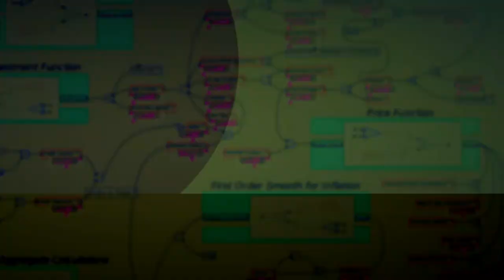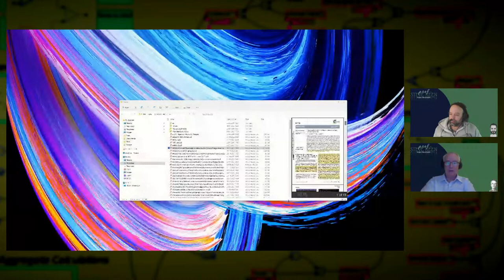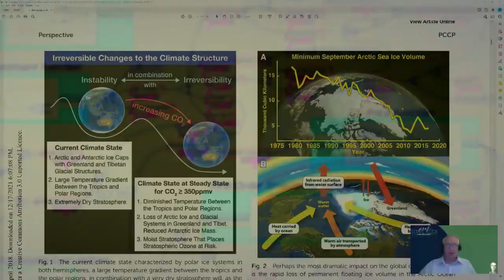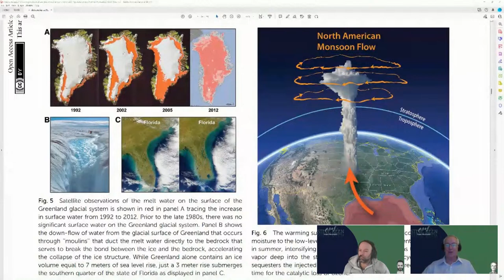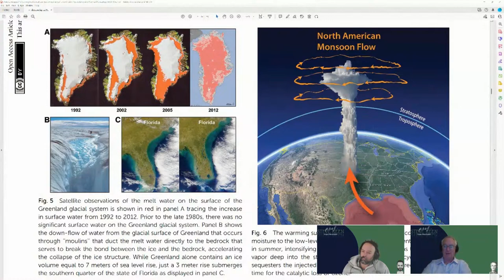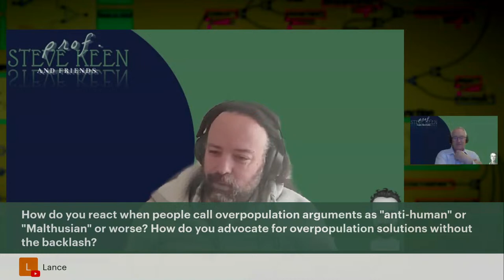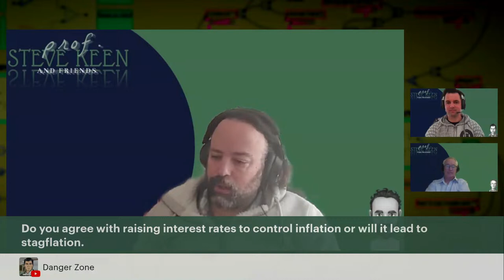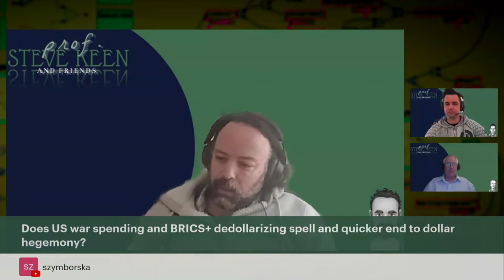Who is Steve Keen?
Professor Steve Keen is an internationally recognized Economist. Described by Vox Day and Daniel Sanderson as "the greatest living economist", this video series is designed to bring out Steve's natural humility. Joined by regular guests Daniel Sanderson and Tyrone Keynes (Ty), the series will oscillate between friendly banter and economic excellence.

WARNING: if you are a close-minded neoclassical economist, climate denier, or generally an angry person, this show is NOT for you. Hecklers will be ridiculed and escorted off the live stream.

This series is for you if you value systems thinking and the capacity to critically assess your beliefs.

The previous iteration of this show is called The New Economics and featured special guests such as Jørgen Randers, Ian Dunlop, and David Spratt.

FYI, Capitalism will NOT survive anything, and that's the point with @ProfSteveKeen's meteor metaphor. DICE is an integrated assessment model of the interplay between economics, energy use, and climate change.

NOTE: All references to that infectious viral phenomenon that required wearing masks and the atmospheric carbon crisis we have discussed in the past are being avoided in this description. The reason is that we are trying to avoid the YouTube warnings that pop up, and we "think" might be affecting the algorithm that helps or hinders the visibility of the fantastic show. Did I say FANTASTIC? My apologies about yelling in ALL CAPS; I only do this because it's the only emphasis option I have when writing these descriptions — no italics, no bold.  Is the show "fantastic"? You be the judge; we would love to hear your opinions about the topics we are discussing.